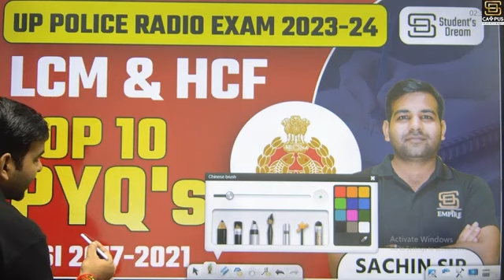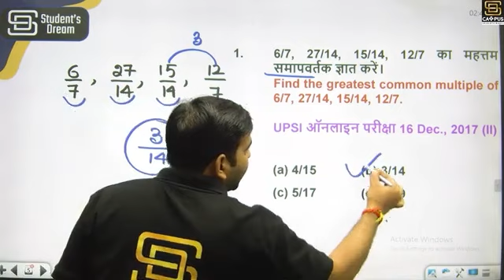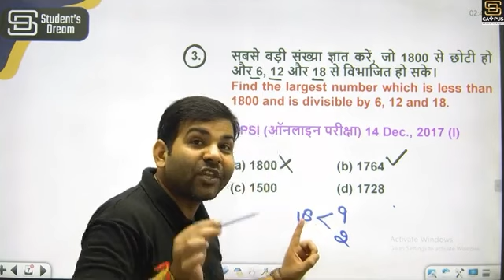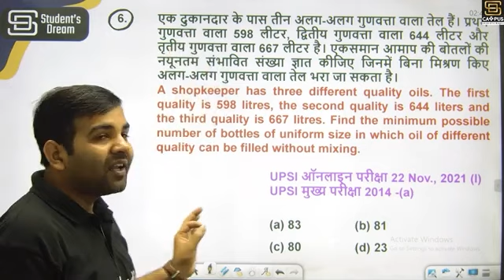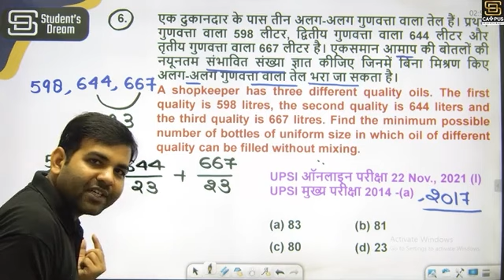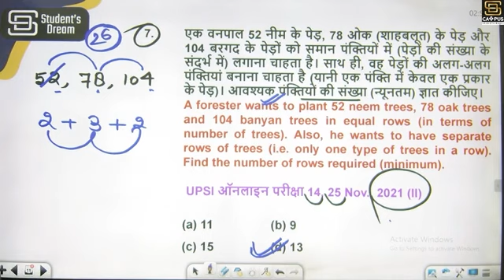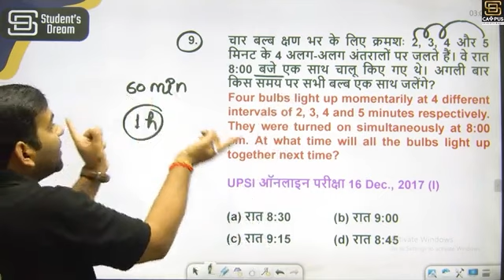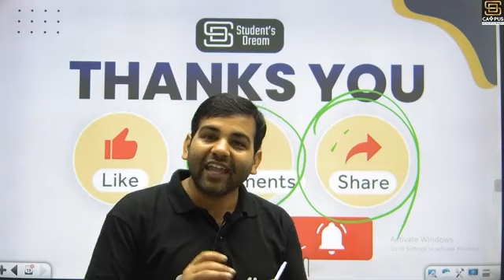UP Police Radio Exam 2023-24 | Maths LCM & HCF Top 10 PYQ's | UPSI 2017-2021 | Sachin Sir SD Campus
💎 Expert Faculties
💎 Doubt sessions
💎 Sunday Marathon Classes
💎 Test series

up radio operator bharti 2023,यूपी पुलिस रेडियो ऑपरेटर,radio operator classes,target batch for up upolice,up radio operator,up radio operator mock test,up police radio operator,up police radio operator exam,sd campus,sd campus up police,up radio operator classes,maths,mathematics,up radio operator maths,lcm and hcf,lcm & hcf questions,lcm and hcf cgl pyq,lcm & hcf top 10 pyq up police